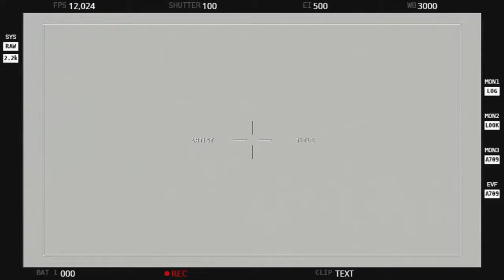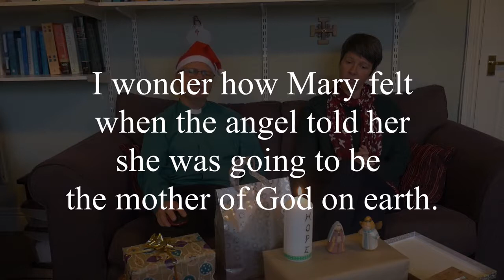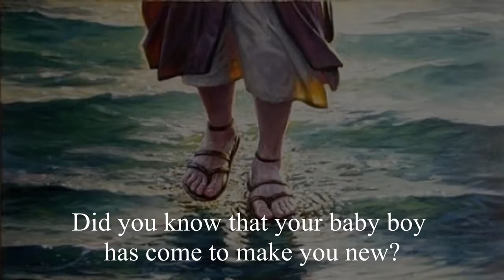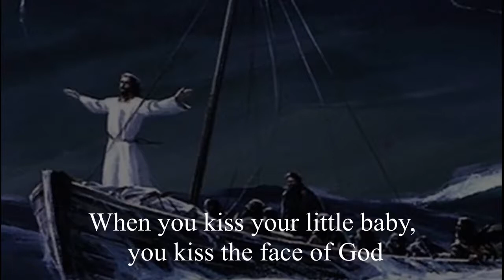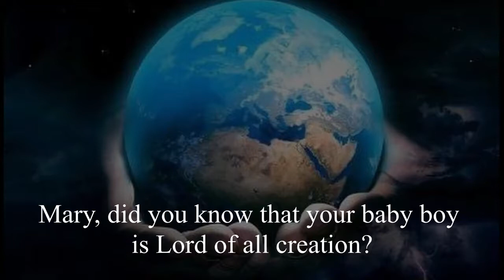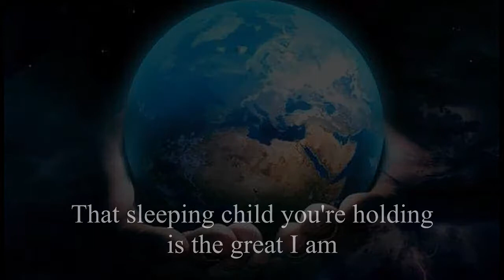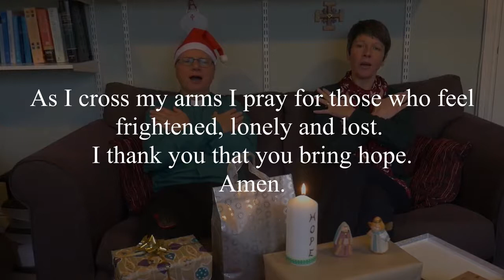On the sofa Advent 1: Hope